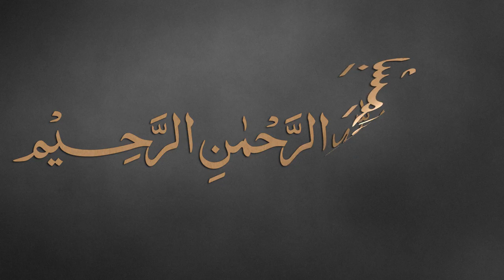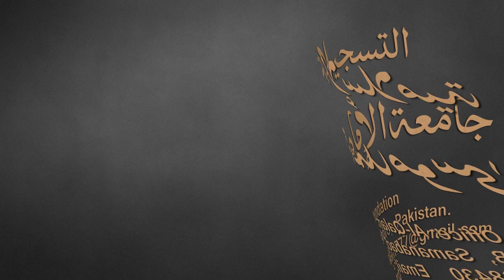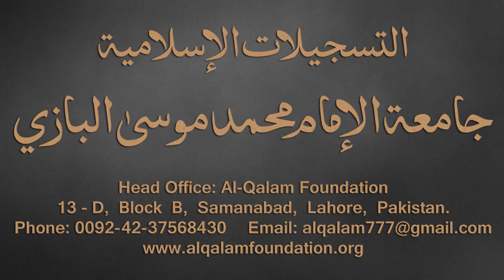Taiseer-ul-Mantiq Dars - 12 - page - 15 - by Maulana Muhammad Zuhair Albazi - 04/09/2016